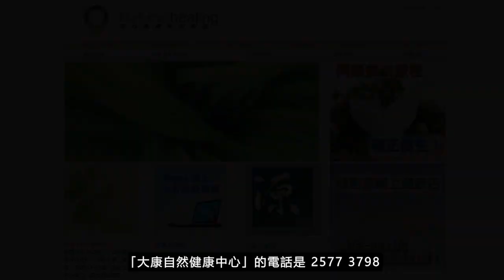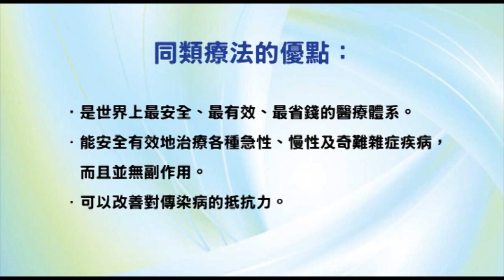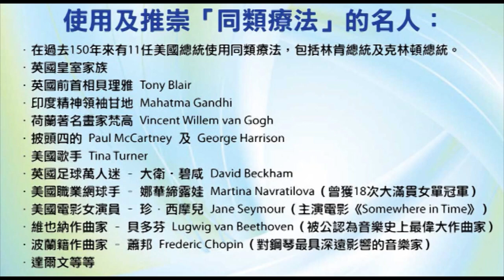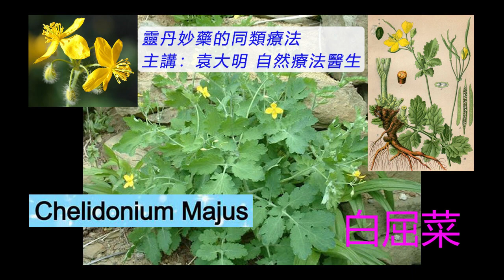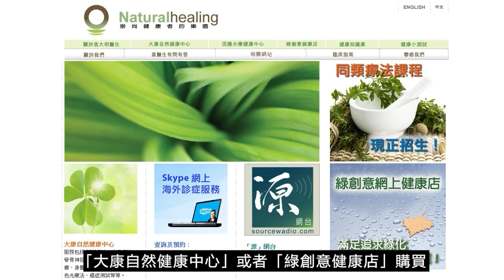《靈丹妙藥的同類療法》- EP113 - 白屈菜 Chelidonium Majus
今集袁醫生向大家介紹以下同類療劑：白屈菜 Chelidonium Majus
白屈菜 Chelidonium 30C：
【臨床應用】
* 肺部疾病：肺炎
* 肝膽疾病：膽汁過多、膽囊疼痛、肝炎、黃疸病、肝臟疼痛。
* 神經系統疾病：頭痛
* 泌尿生殖系統疾病：陰囊積水

使用及推崇「同類療法」的名人：
--- 印度精神領袖：聖雄甘地 Mahatma Gandhi
--- 荷蘭畫家：梵高 Vincent Willem van Gogh
--- Beatles 披頭四樂隊成員：Paul McCartney 及 George Harrison
--- 英國足球員：萬人迷大衛‧碧咸 David Beckham
--- 美國職業網球手：娜華締露娃Martina Navratilova（曾奪取 18 次大滿貫女單冠軍）
--- 美國女演員：珍．西摩兒 Jane Seymour（主演電影 Somewhere in Time）
--- 維也納作曲家：貝多芬 Lugwig van Beethoven（被公認為音樂史上最偉大作曲家）
--- 波蘭籍作曲家：蕭邦 Frederic Chopin（對鋼琴演奏影響力最深遠的音樂家）